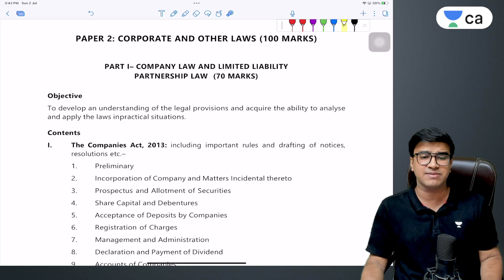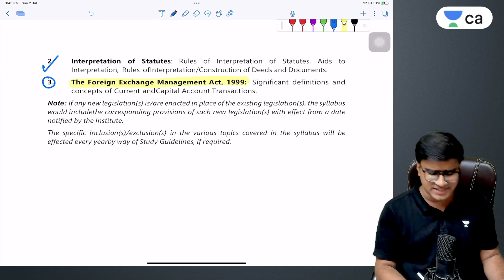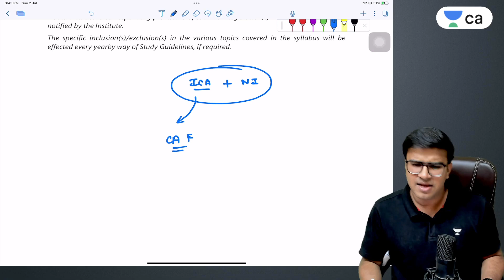ICAI Breaking News - CA Foundation law syllabus detailed discussion | Indresh Gandhi